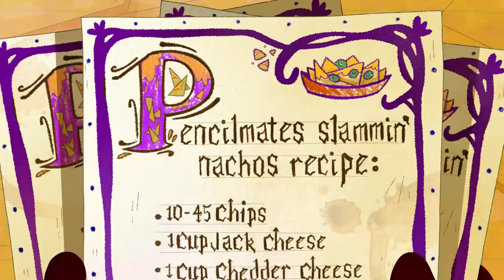Scribe Me A River And More Pencilmation! | Animation | Cartoons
Pencilmate learns the secret to writing cursive.

4:28 - PICK UP THE PASTRY

7:29 - BETTER DATE THAN NEVER

10:03 - SHIP HAPPENS

13:42 - PIT OF DESPAIR

15:33 - SWEET GENES

17:53 - AGE AGAINST THE MACHINE

19:33 - MAY THE HORSE BE WITH YOU

21:58 - A DATE WORSE THAN DEATH

24:29 - ICING ON THE SKATE

25:36 -  LOVE IS BLIND

27:40 - LINE AND DINE

SCRIBE Me A River And More Pencilmation!

CREDITS FOR SCRIBE ME A RIVER

Story Editor & Additional Writer - Sonia Likhari
Script - Andrew Martin
Additional Writers - Jared Woods &  Joe West
Storyboards - Neil Kohney
Lead Animation & Inbetween Animation - Alex Aranzamendez
Lead Animation, Inbetween Animation, Animation Revisions & Compositing - Mike Campbell
Palette - Lauryn Anthony
Layouts - Vladimir Jocson
Backgrounds - Paula Resende